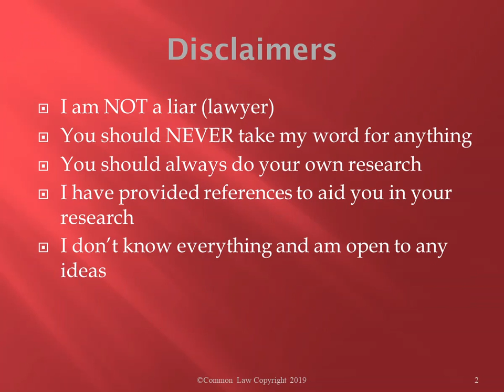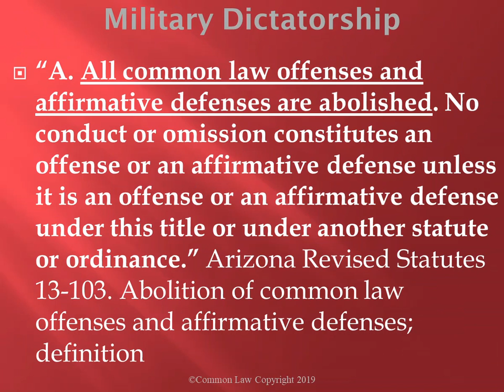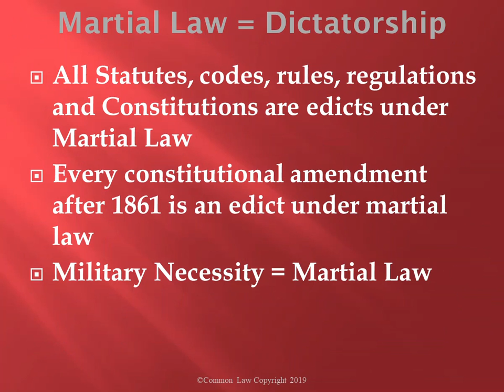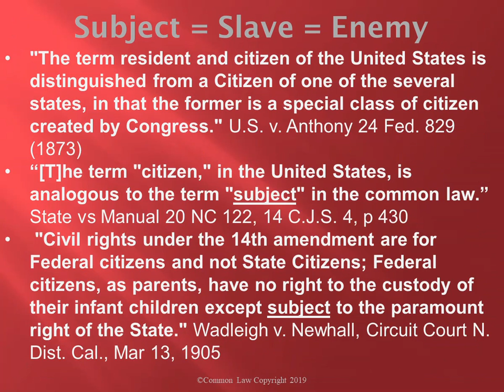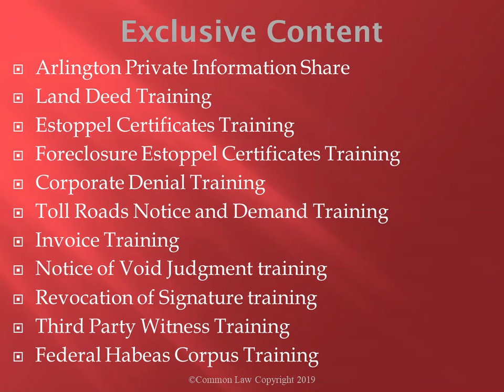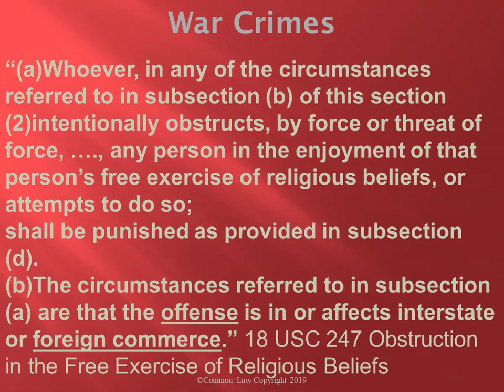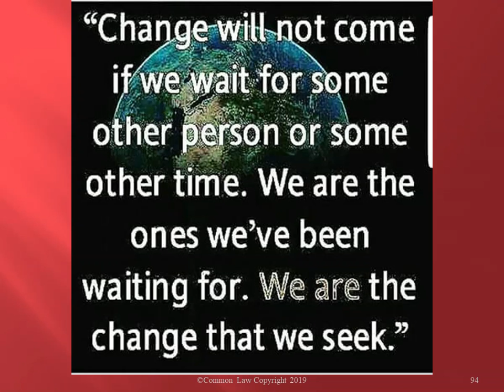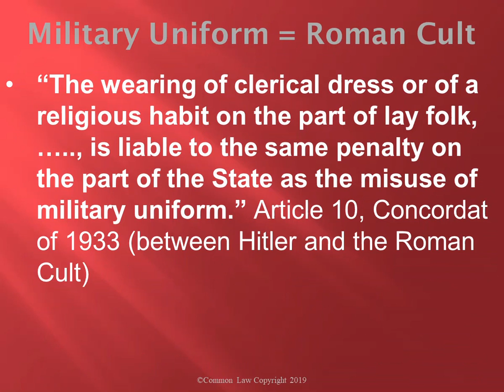Government Official = Roman Cult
The government is bankrupt and owned and operated by the Roman Cult, which means that all government officials are agents of the Roman Cult

There is another upcoming East Coast Private Information Share in Ocean City New Jersey in October 2019
When: October 25, 26, and 27, 2019 for a basic education workshop, and November 1, 2, and 3, 2019 for an advanced workshop.

Time: 10 AM to 5 PM each day

ONLY those who provide a non-refundable deposit will be guaranteed a seat

for a total cost of $150 including accommodations first come first served